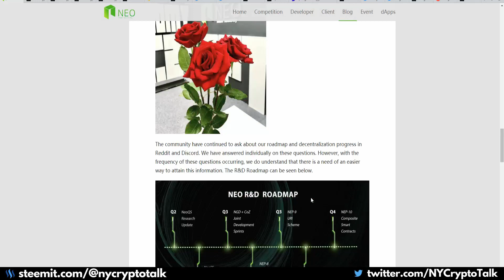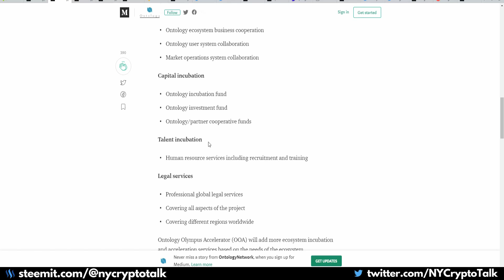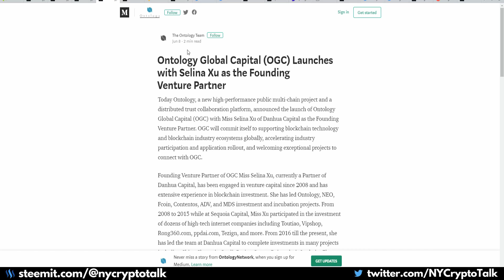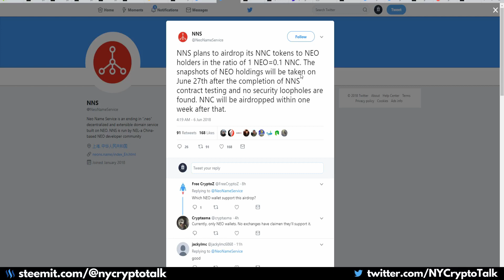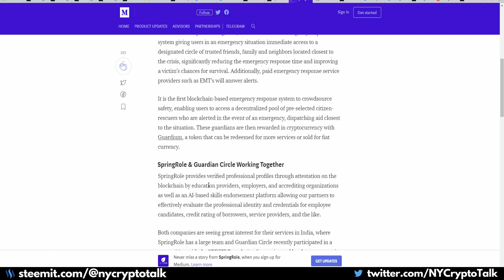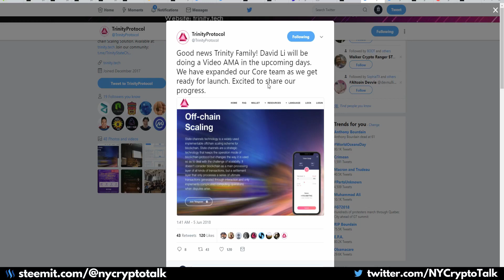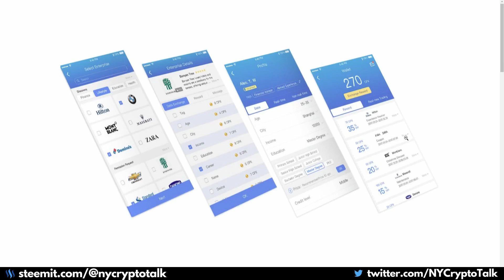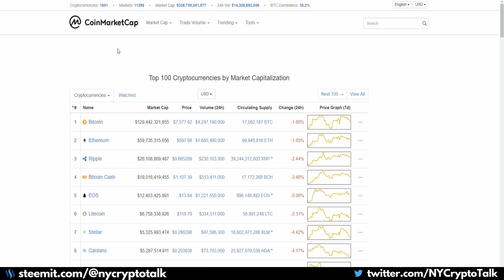NEO News June 8th 2018 - Ontology | Effect.AI | Red Pulse | DeepBrain | Bridge Protocol | NNS